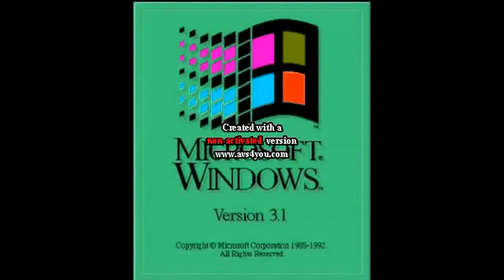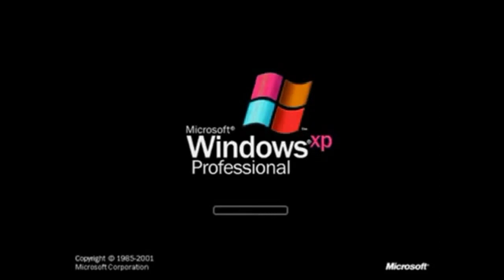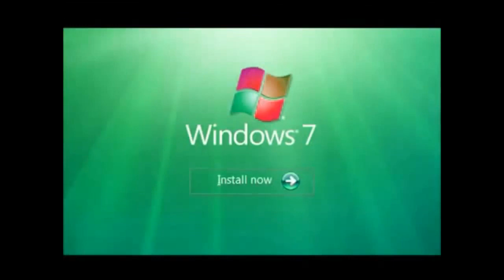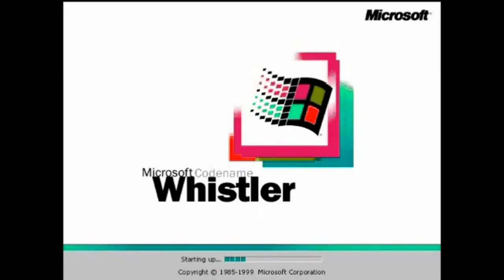Logo Mania Luig Group 56